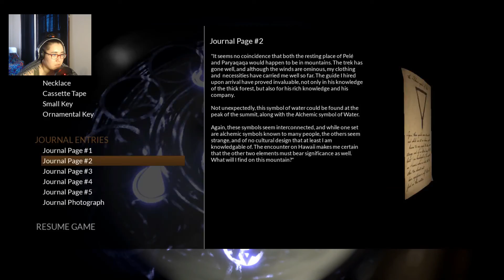What Never Was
Join me in a strange and wonderful short game of mystery and glowing things!